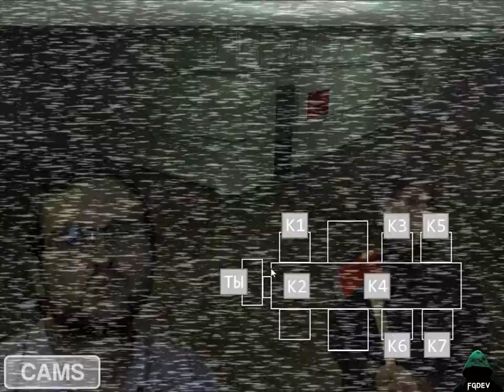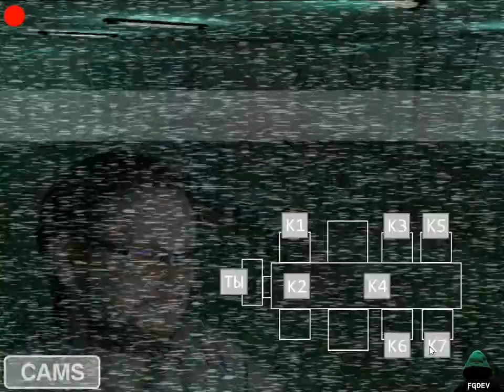Five Nights with Kuplinov 2 FULL l GAMEPLAY 2K16